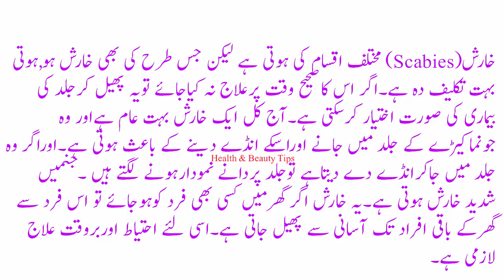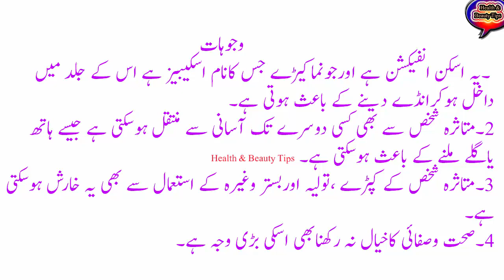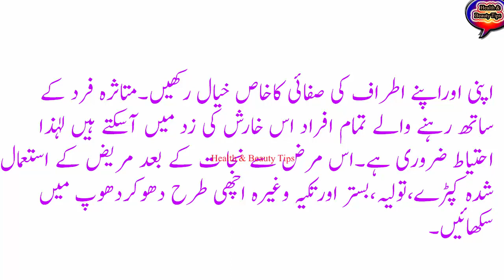kharish ka ilaj in urdu |kharish ka fori ilaj | kharish khatam karne ka tarika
Kharish Khatam Karne Ki Tips.
g han aj mein ap ko kharish khtm karny ki tips| bta rahi hon agr ap ko video me samjh na ay tou comnts kar sakhty hein